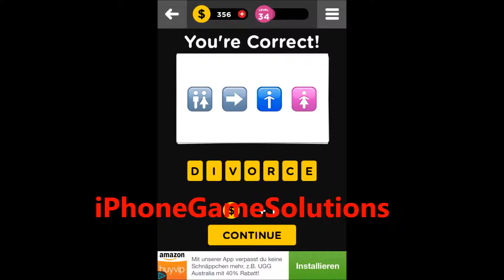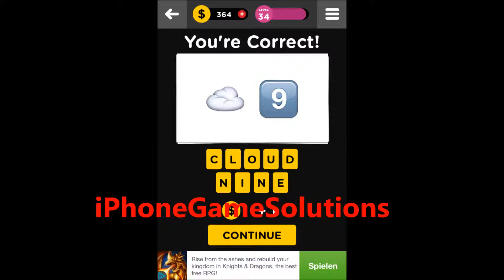Guess the Emoji - Level 34 Walkthrough (Conversion, LLC)